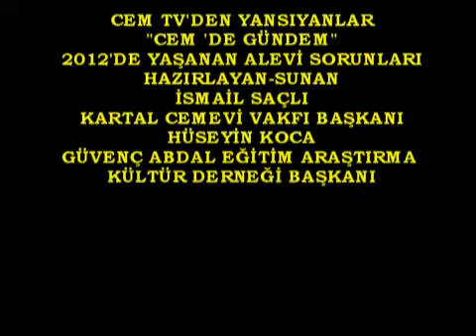BORYAYIN-CEM'DE GÜNDEM-SUNAN-İ.SAÇLI-KONUŞMACI-HÜSEYİN KOCA-2013-CEM TV.mp4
CEM DE GÜNDEM PROĞRAMINDAN YANSIYANLAR
CEM TV'DE,KCEV BAŞKANI İSMAİL SAÇLI'NIN HAZIRLAYIP SUNDUĞU;CEM DE GÜNDEM PROGRAMININ 2-ŞUBAT-2013  KONUKLARI,
GÜVENÇ ABDAL DERNEGİ BAŞKANI HÜSEYİN KOCA VE GENEL SEKRETER ADEM DAĞIDIR
PİR SULTAN ABDAL SULTANGAZİ CEMEVİ BAŞKANI :ZEYNEL ODABAŞ
KONU:CEM EVLERİNİN SORUNLARI, İMAR KONUSU ,CEM EVİNİN YIKIM KARARI, VE MAHKEME SÜRECİ KONUŞULACAK. KATILIMCILARA SAĞLIK VE BAŞARI  DİLEĞİMLE. MUSTAFA BOR BOR YAYIN-CAN HABER